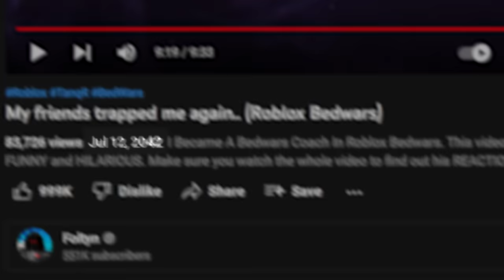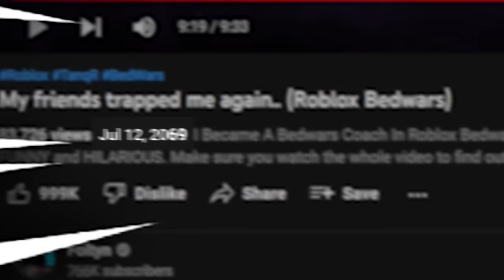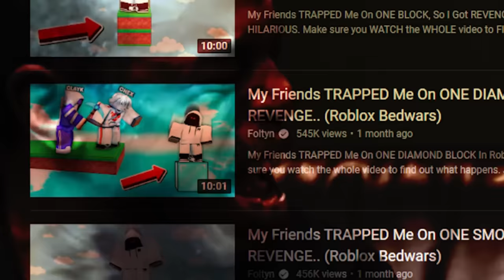My Friends TRAPPED Me On ONE CHEST, So I Got REVENGE.. (Roblox Bedwars)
My Friends TRAPPED Me On ONE CHEST, So I Got REVENGE In Roblox Bedwars. This video is super FUNNY and INTENSE. Make sure you watch the whole video to find out what happens.

--Socials--